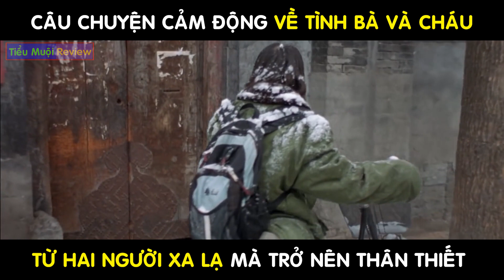Từ một cô sinh viên đế thuê trọ nên thân thiết như người nhà | Review phim Bạn và tôi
👉Tên phim: you and me - Bạn và tôi
👉 Thông tin chính:  là một bộ phim Trung Quốc năm 2005 của biên kịch kiêm đạo diễn Mã Lệ Văn . Bộ phim được quay với kinh phí eo hẹp, kể về câu chuyện của một phụ nữ trẻ chuyển đến sống trong một căn hộ do một bà già cứng rắn điều hành. Mối quan hệ của họ, ban đầu lạnh lùng và thù địch, nhanh chóng phát triển thành tình bạn trong suốt bốn mùa. Bộ phim được công chiếu lần đầu tại nhiều liên hoan phim quốc tế, đặc biệt là Liên hoan phim Quốc tế Tokyo 2005(nơi phim đã giành được giải thưởng cho nữ diễn viên Jin Yaqin) và Liên hoan phim Quốc tế Berlin 2006 . Bộ phim được sản xuất thông qua China Film Group và Beijing Film Studio .
📽 Nội dung chính: Xiaoma là một phụ nữ trẻ mới chuyển đến Bắc Kinh , nơi cô tìm thấy một căn hộ trong một khu chung cư sân trong cũ thuộc sở hữu của bà nội., một phụ nữ lớn tuổi. Mối quan hệ của Xiaoma và bà gần như ngay lập tức trở nên căng thẳng. Sau khi cố gắng dọn dẹp sân trong, bà nhất quyết yêu cầu Xiaoma chuyển phần lợi nhuận cho bà. Bị siết chặt tay, bà chủ nhà lớn tuổi thậm chí còn từ chối cho phép Xiaoma lắp đặt điện thoại. Đồng thời, người phụ nữ lớn tuổi ngày càng quan tâm đến cuộc sống cá nhân (và lãng mạn) của Xiaoma. Ví dụ, bà nội cố gắng truyền cháu trai của mình cho người phụ nữ trẻ hơn. Bực mình, Xiaoma vẫn cảm thấy hãnh diện trước sự quan tâm của người phụ nữ lớn tuổi. Trong suốt bốn mùa, Xiaoma bắt đầu biết được từ bà chủ nhà của mình về thế giới cũ mà thành phố Bắc Kinh hiện đại đã bỏ lại phía sau, trong khi bà nội bắt đầu tận hưởng tuổi trẻ và sức sống của người thuê nhà. Hai người phụ nữ trở nên thân thiết hơn và cuối cùng phát triển một tình bạn sâu sắc.